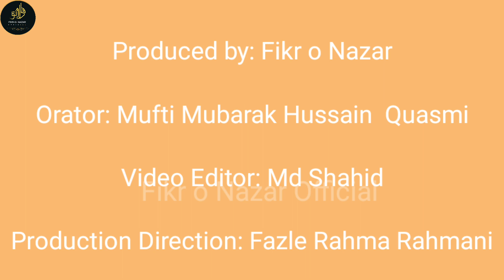Eid ul adha 2023| قربانی کے جانور سے نفع اٹھانا| خطیب: مفتی مبارک حسین قاسمی